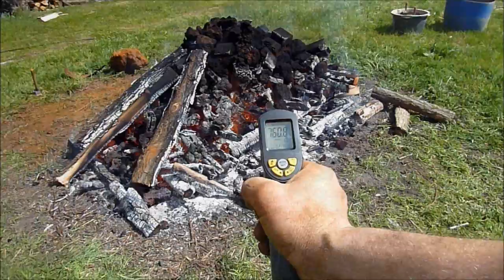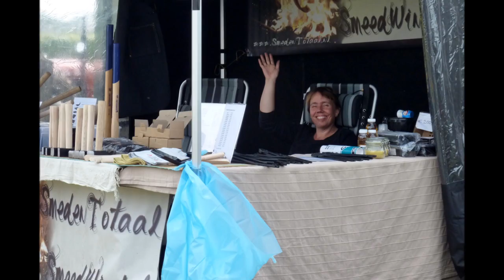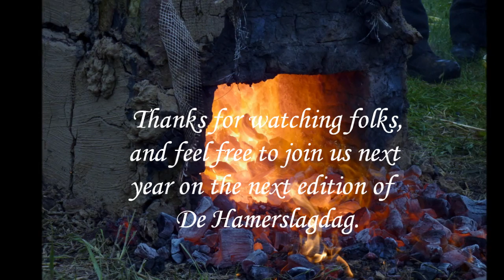Making Iron Hamerslagdag 2017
On 21 and 22 may the 7th deition of the Hamerslagdag took place. On this event for blacksmith we make iron in a charcoal heated furnace. This year we also did make our charcoal in a rocket stove charcoal burner...! Also you can see the work of several blacksmith.